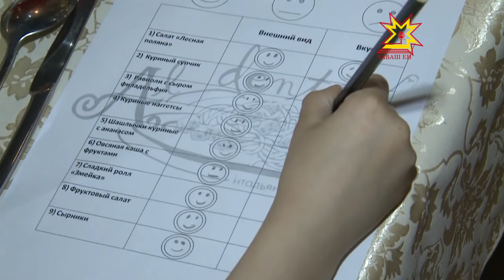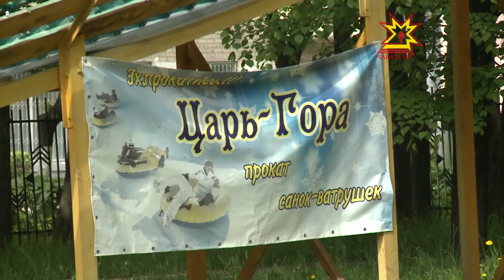Акилбупсер. Выпуск 30.05.2016